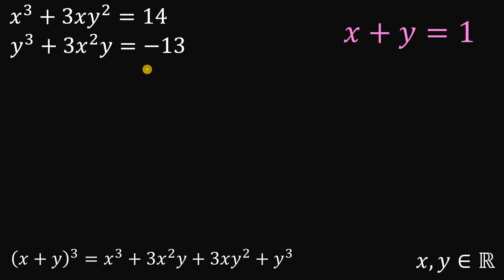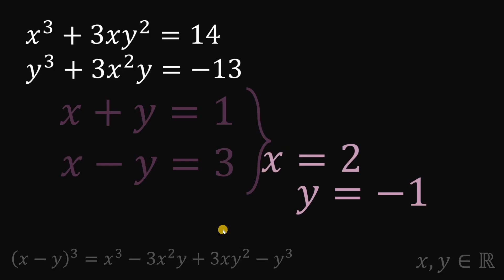Olympiad Mathematics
Comment your answer in the comment section down below